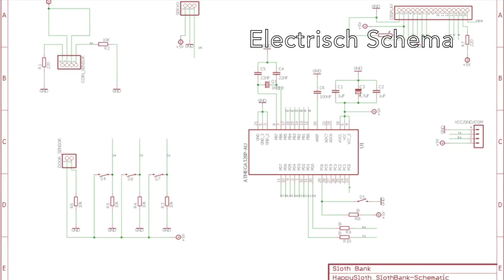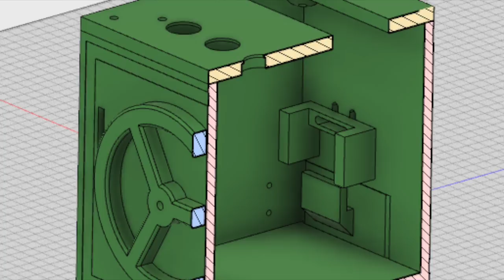Sloth Bank Project Film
Project video P2